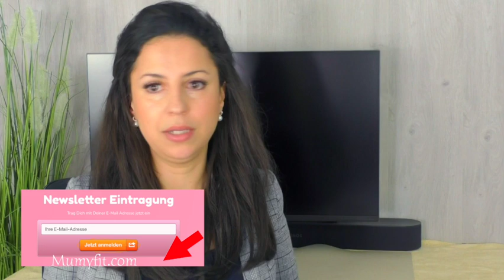Angst loswerden (konkrete Anleitung innere Arbeit)